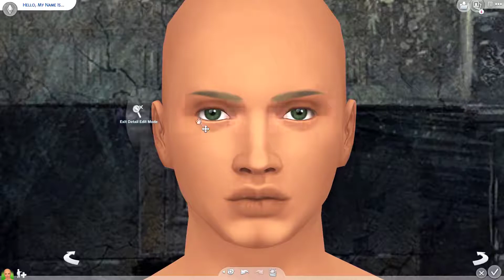Extra townies makeover to my own save files ~ 4 ~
Origin id: Chjonne

Hey everyone, if you are new to this channel, so welcome to & please leave a like, comment down below or if you wanna see more videos from me in the future also subscribe to my channel if so, and don't be negative about my content what I'm making or just leave this already, or else just enjoy your stay here.

If you have any other idea what else I can post on my channel by others games, please remember to just freely say it to me, don't worry I do not bite you, I will appreciate your opinion what games you like me to play next, and stay tuned for next video I'm uploading.

🎵 Track Info:

Title: Love Me Harder by Niwel

Anything by Soyb & Amine Maxwell

🎵 Track Info:

Title: Anything by Soyb & Amine Maxwell